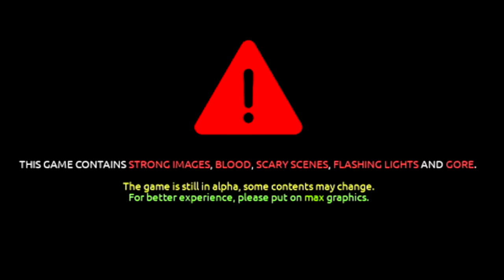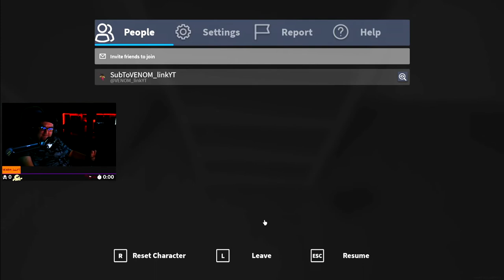I DON'T LIKE THIS | Apeirophobia a Roblox horror game | (scared the heck out of venom)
Description

title

i am VENOM_linkYT

VENOM_linkYTshorts

VENOM_linkYTVODS

Arsenal hacker catching by venom_linkyt

drakeplas5000 channel

intro

intro by RaiseFX

Thumbnail

Video editor: myself